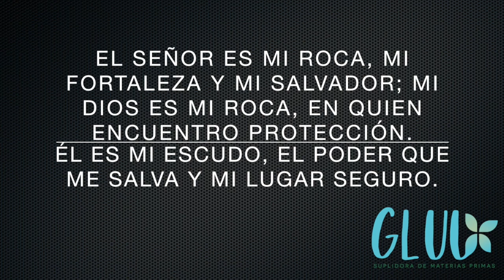Sal de hierba buena